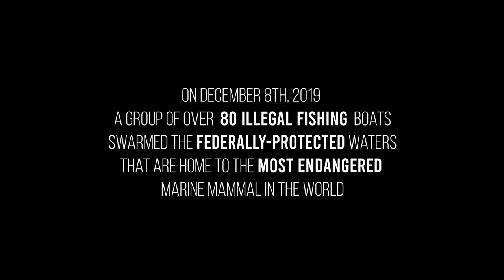Unbridled Poaching as 80 Skiffs Raid Habitat of Critically Endangered Vaquita Porpoise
On December 8th, 2019, Sea Shepherd Conservation Society captured aerial footage of over 80 pangas illegally fishing for tototaba in the waters that are home to the critically endangered vaquita.

Poachers can be seen setting and retrieving gillnets, catching totoaba, cutting the swim bladders out of live fish, and dumping the bodies back into the sea.

This illegal practice is the primary reason the vaquita is now on the brink of extinction.

Less than 20 vaquitas are left in existence. Gillnets are the cause of their decline.